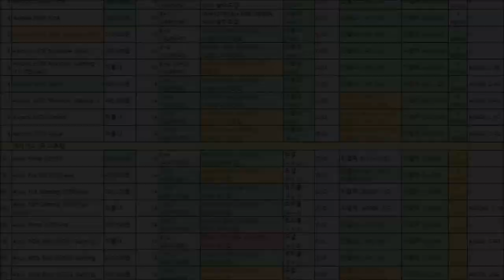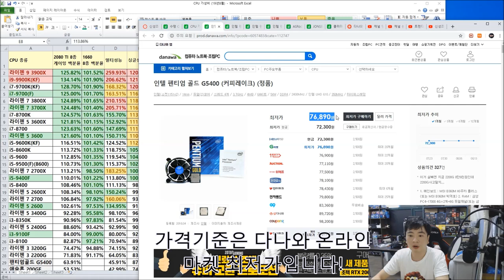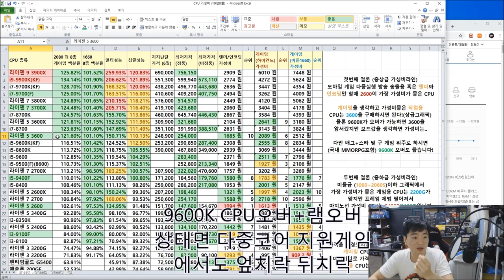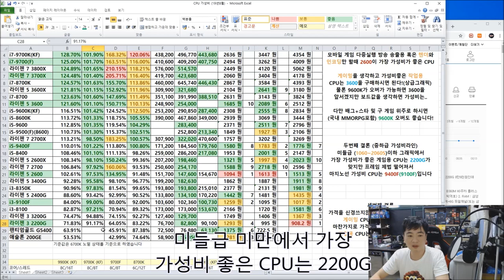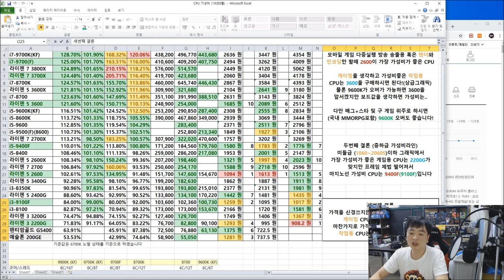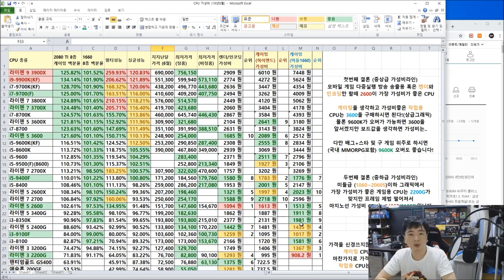8월 기준 CPU 가성비 비교표 (라이젠 2~3세대 인텔 8~9세대) 신규 구매자를 위한 정리표입니다 -신성조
8월기준 현제 판매중인 인텔/AMD CPU 가성비 비교표입니다
영상을 보기 앞서 - 그래픽에 맞는 CPU 고르기나
사용용도에 맞는 CPU 고르기 등등의 영상을 봐주시면 좋습니다
링크 -CPU맞는 그래픽카드/CPU고르는법(작업/게이밍)/8월견적